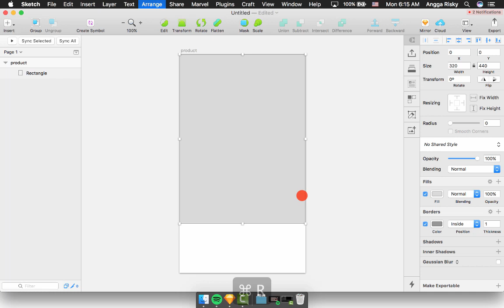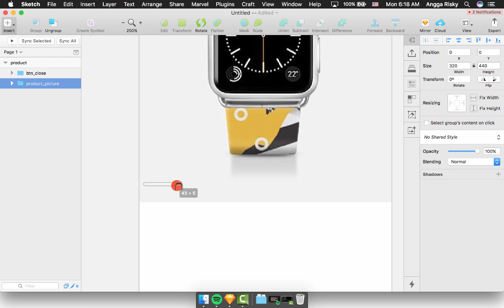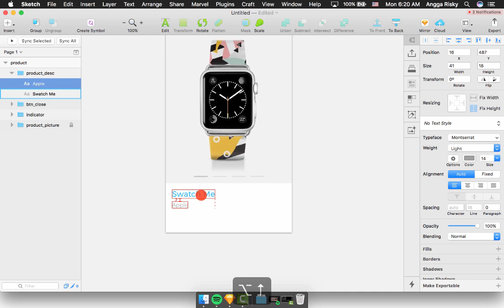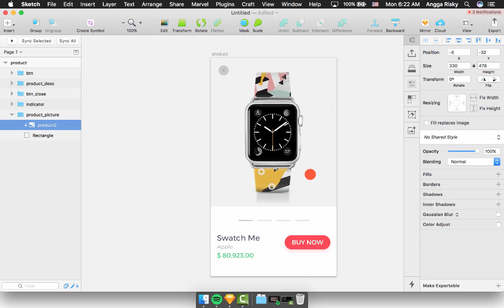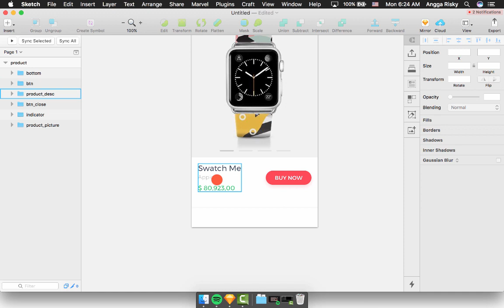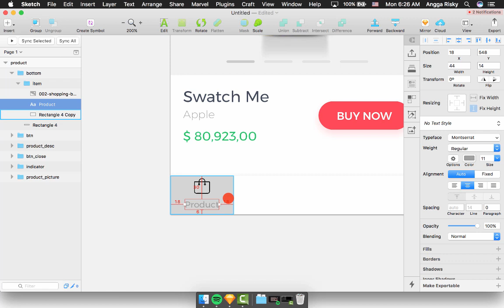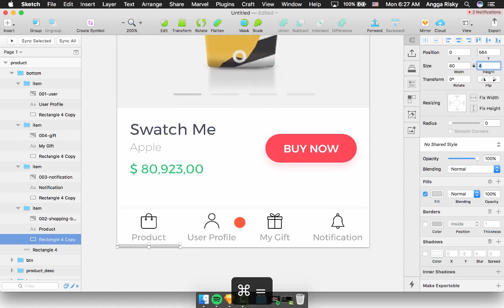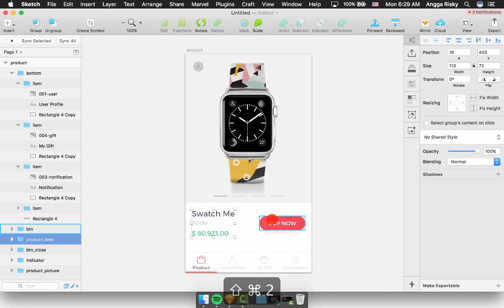Product UI Design Sketch App Tutorial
How to design a product screen for an e-commerce in an android application using Sketch app.